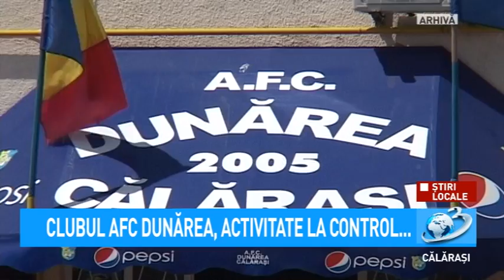Știri Locale - Clubul AFC Dunărea, activitate la control...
Știri Locale

Polițiștii Serviciului de Investigare a Criminalității Economice au desfășurat o percheziție la asociația sportivă locală, pentru instrumentarea unui dosar penal privind săvârșirea infracțiunii de delapidare.